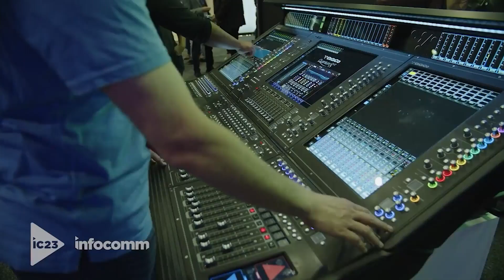Technical Services & Sales